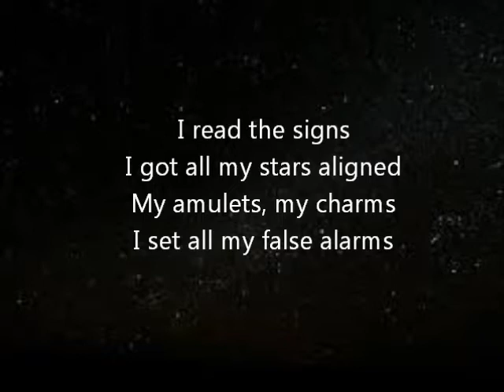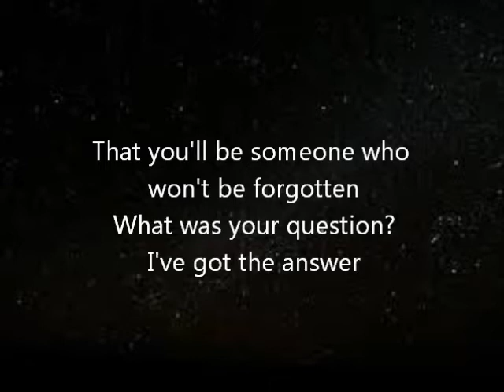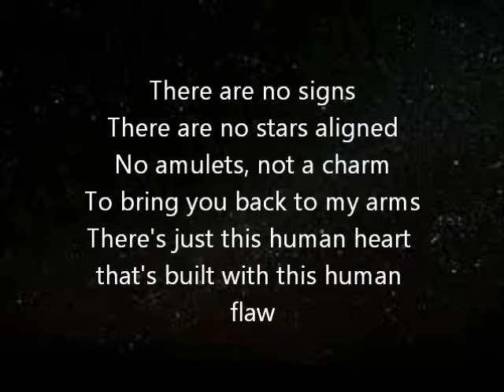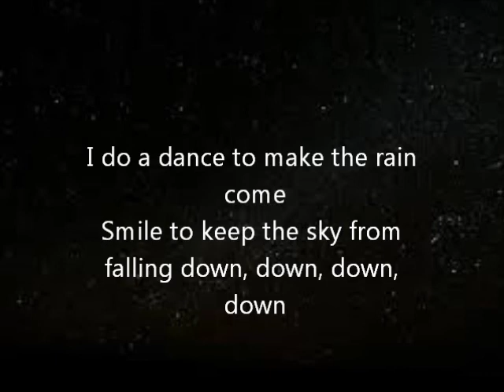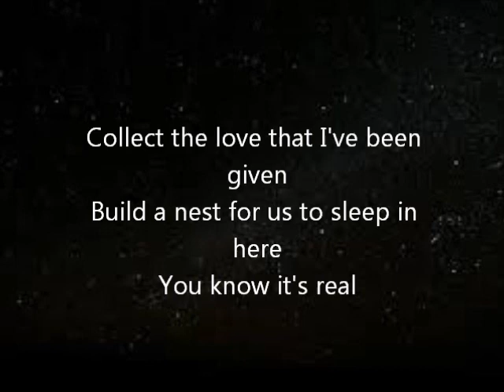All My Stars Aligned- StVincent karaoke